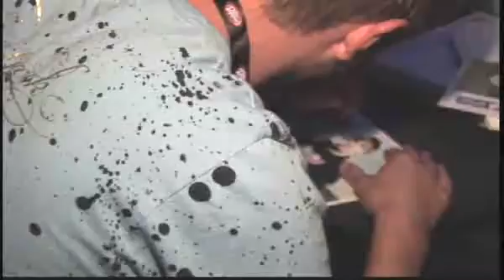MLG San Diego 2008 ♦ Championship Sunday ♦ Instinct vs Str8 Rippin ♦ Part 3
MLG Halo Pro Walshy Final Boss FB Ogre OG2 Carbon Ghostayame Str8 Rippin Snipedown Tsquared T2 Instinct Pistola Roy Lunchbox Status Quo Enable Warriors Ninja MrGlobalHD